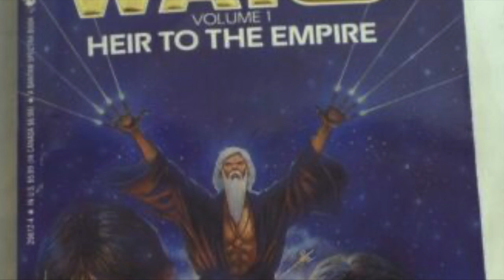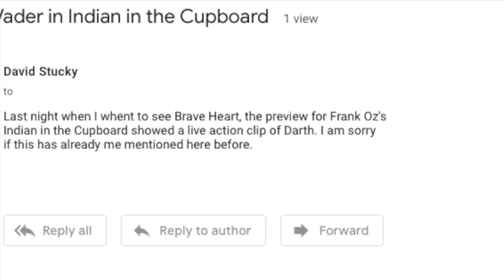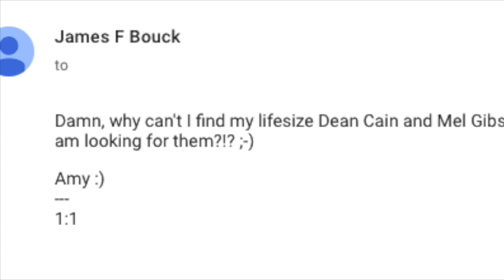Vader Comes Alive: When Star Wars Broke the Internet